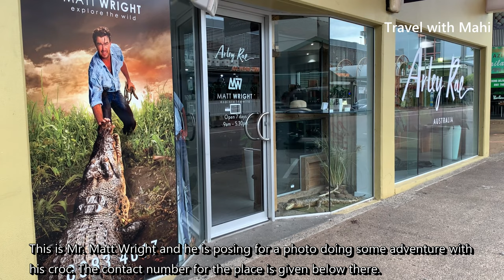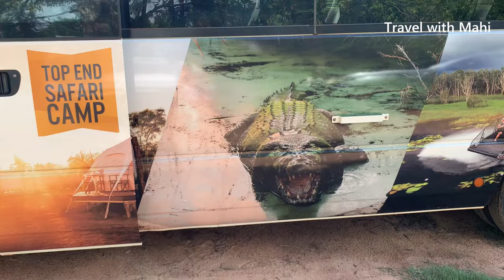வடக்கு ஆஸ்திரேலியாவின் முதலைப்பண்ணை | Top End Safari Camp | மகிழன் - Mahilan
அனைவருக்கும் வணக்கம்!

இந்த காணொளி வடக்கு ஆஸ்திரேலியாவில் உள்ள “Top End Safari Camp” எனும் Adventure Camp இல் படம் பிடிக்கப்பட்டது. இங்கே துரிதவேக படகு பிரயாணம், சொகுசு படகு பிரயாணம், முதலைகளுக்கு உணவு வழங்குதல், நீச்சல் தடாகம், உணவு விடுதி, உலங்குவானூர்தி பயணம் போன்ற வசதிகள் உள்ளன. அங்கு சென்ற எனது பிரயாண அனுபவத்தை உங்களுக்கு படம் பிடித்து வழங்குகின்றேன்.
இந்த காணொளி முதல் பாகம் ஆகும். இரண்டாவது பாகம் எனது YouTube Channel இல் வெகுவிரைவில் வெளியிடப்படும்.

Hi Everyone!

This video was filmed in the Adventure camp called “Top End Safari Camp”. In that adventure camp, there are facilities like Airboat safari, luxury cruise journey, feeding the crocodiles, swimming pool, bar and restaurant and helicopter journey. I have filmed my experience in that camp and presenting this video.
This video is first part of the adventures, and the second part will be released soon on my page.